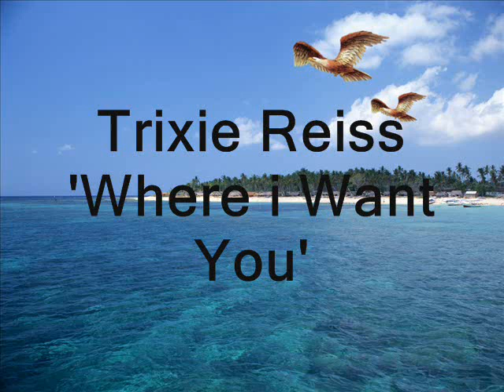8 best dubstep / DnB Drops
Track Listings as shown in the video, 8 of my all time favourite drops from dubstep and DnB artists.